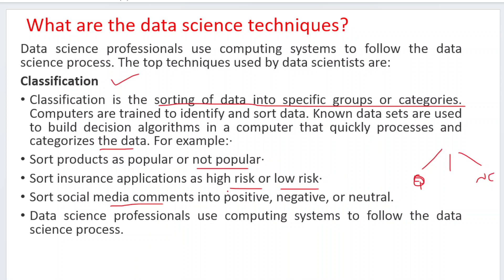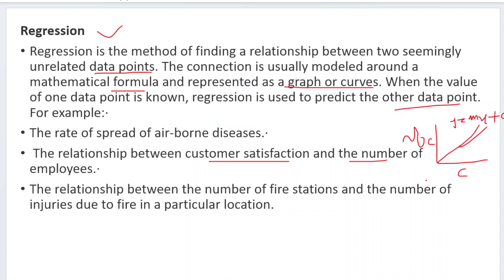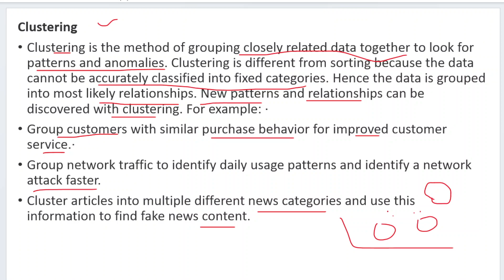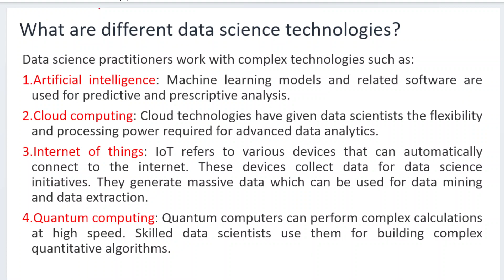Data science techniques in Introduction to datasceince|Btech|CSE|DS|AIML|JNTUH